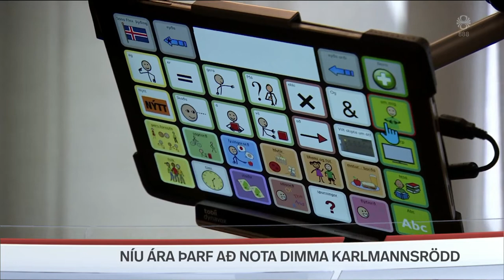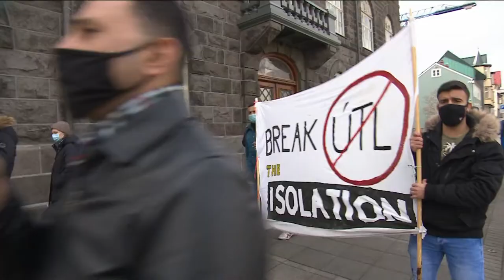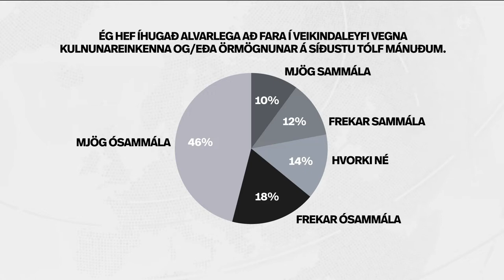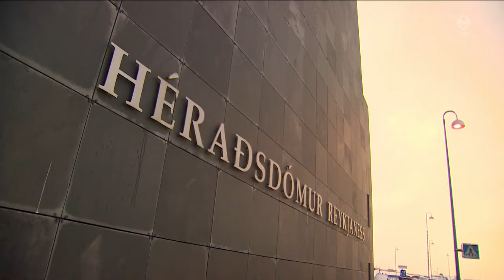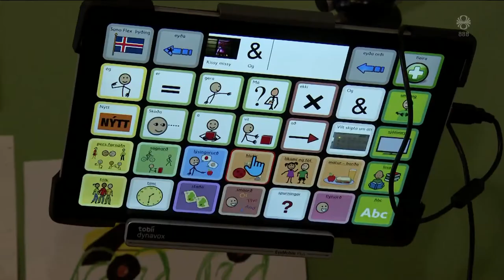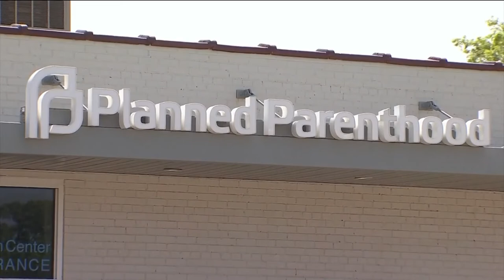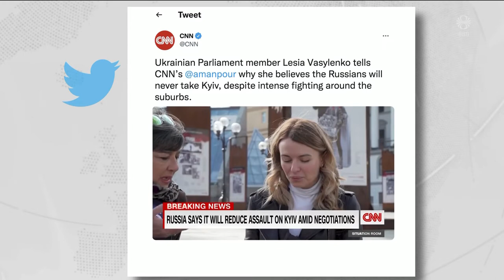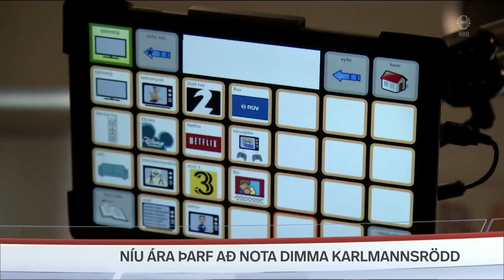Fréttir - 20. maí 2022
Fréttir RÚV frá 20. maí 2022 - Efnisyfirlit:
00:01:21 Metfjöldi hælisleitenda úr landi
00:03:48 Álag og kulnun á Landspítala
00:06:09 Ætla að reisa varnargarða á Svartsengissvæðinu
00:08:19 Rannsókn á mansalsmáli
00:09:01 Drengur og máltækni
00:12:05 Voðaverk í Noregi
00:13:42 Hörð lög um þungunarrof sett í Oklahoma
00:14:22 Úkraínska þingkonan Lesia Vasylenko
00:16:44 Stórtenórinn Andrea Bocelli
00:18:50 Vilja nýja Grímseyjarferju